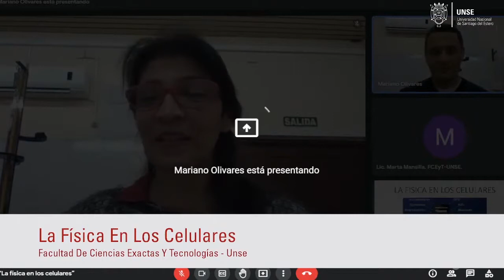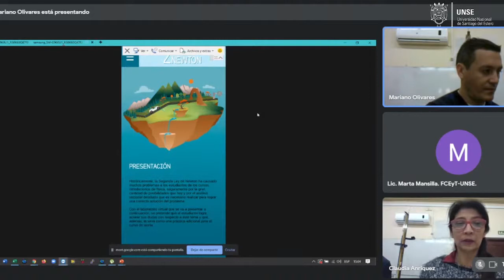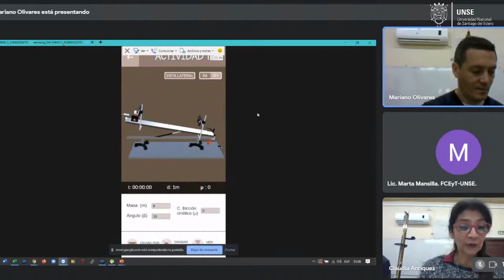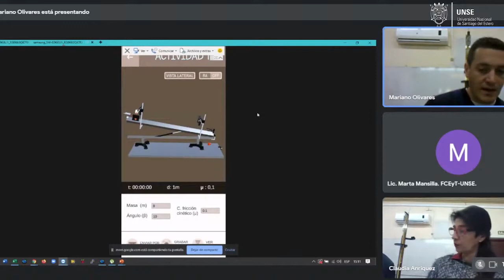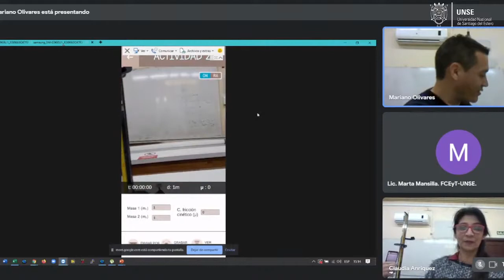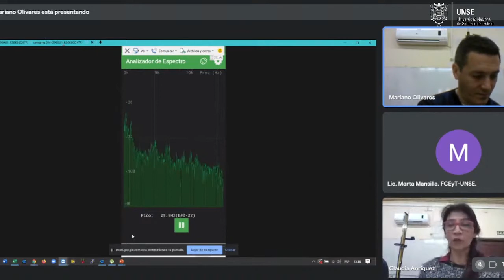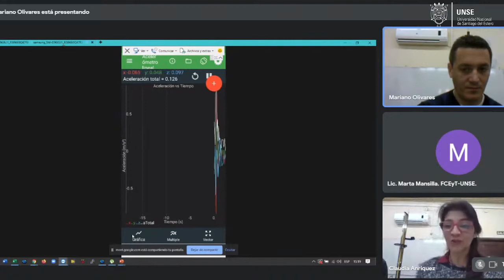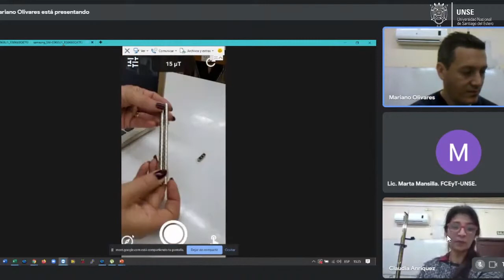FCEyT - DPTO DE FÍSICA. La física en los celulares.